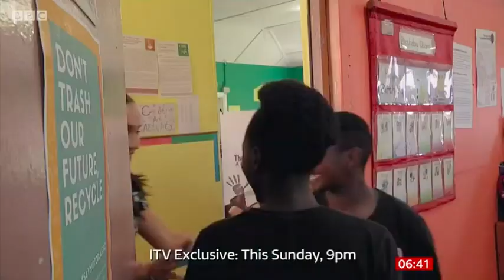BBC Breakfast - Victoria discusses 'Harry and Meghan: An African Journey'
Victoria Howard, editor of The Crown Chronicles, speaks to Chris Mason and Rachel Burden about the new ITV documentary about The Duke and Duchess of Sussex 'Harry and Meghan: An African Journey'. 20/10/19